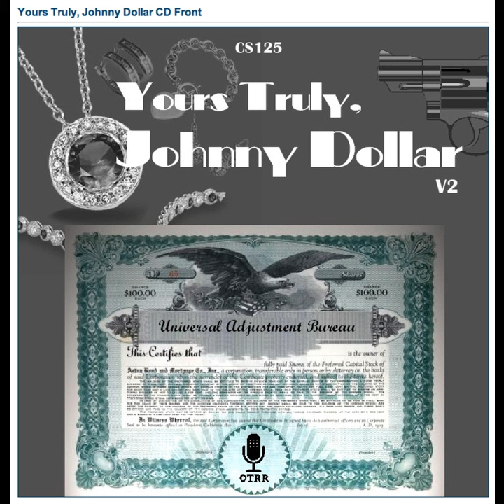Yours Truly, Johnny Dollar - 551227 292 The Forbes Matter - Ep 2